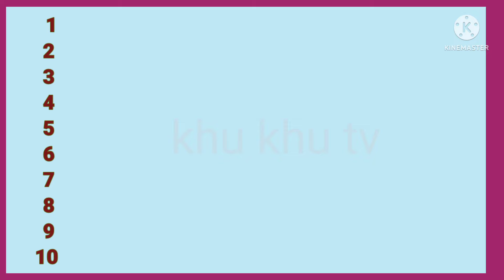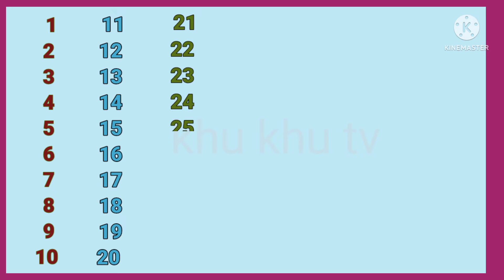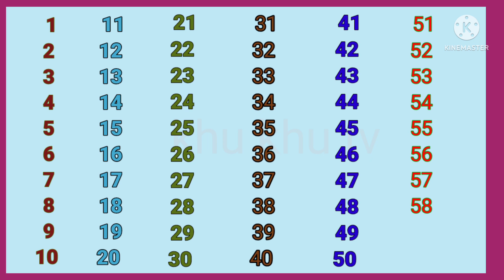ek se sau tak ginti hindi mein/number song/ginti/1234 ginti#ginti#1to100counting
ginti or pahada
ginti ginti
ginti khukhutv
123 ginti

hi friends

                     ye b dekhe
a for apple song, a for apple b for ball, ABC phonics song, a anar aa aam, a se anar aa se aam, class nursery, nursery rhymes, counting 1to 100,one two three four five six seven eight nine ten, 123counting ,one to hundered, counting number for kids 1 to 100 ,learn to count to 100,number 1 to 10
100 tak counting, count to 100 in English, ginti in hindi, ginti 1 to 50,English me ginti, khu khu tv, counting khu khu tv